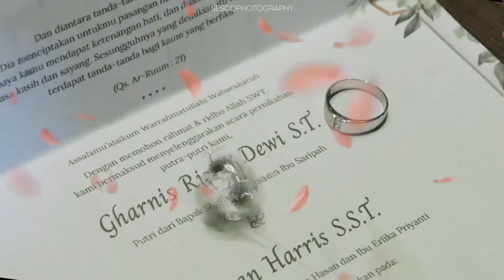Sentra Jamu - Gharnis dan Firman Wedding Clip by Zahira Wedding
Marriage is one of the most important and beautiful moment in life. Zahira wedding helps you to celebrate this precious moment to the most unforgettable experience in your life.